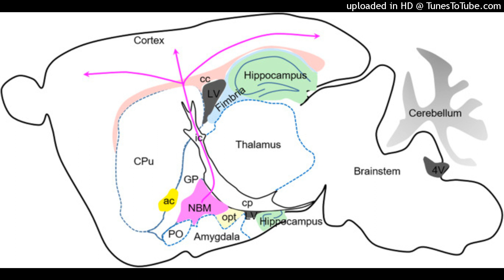1 yuj [interlude]